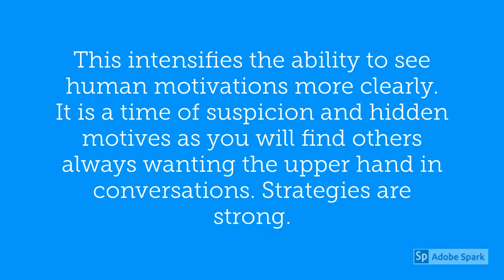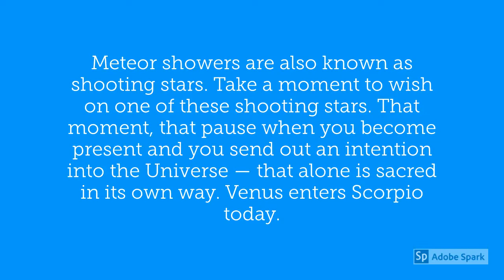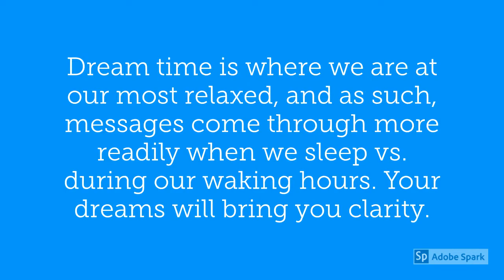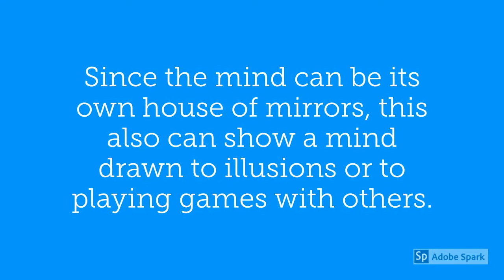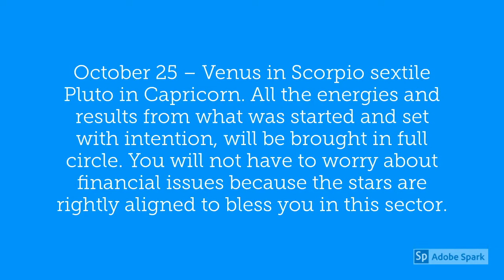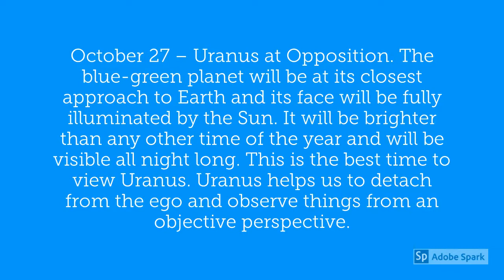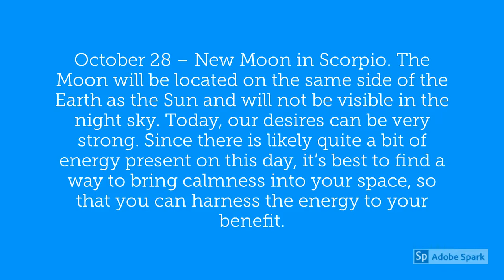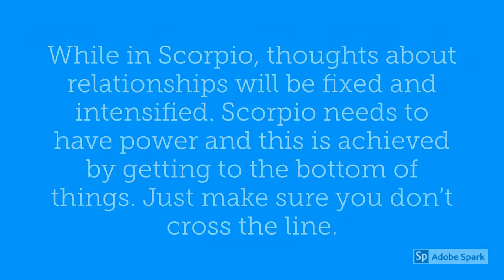Sagittarius October 2019 Horoscope